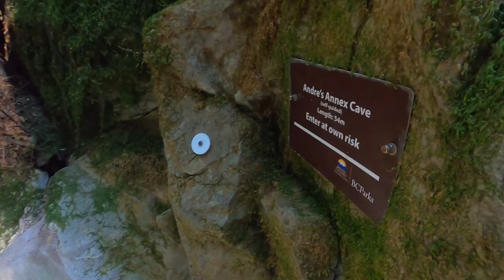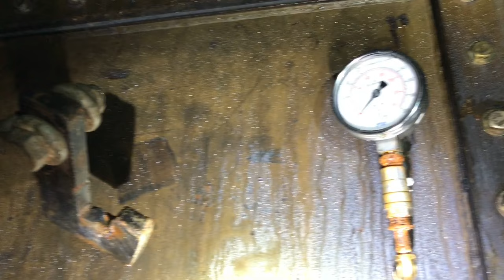We Had No Idea What We Were Exploring! | Underground Water Penstock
If you haven’t seen our first video of our trip to the beautiful Vancouver Island, we invite you to check it out. But to get you up to speed, we took the ferry from Horseshoe Bay terminal to Nanaimo, British Columbia. There we spent the first night camping at Costco, then headed to Horne Lake Provincial Park the following day. We then kayaked across the lake to film and document the Silver Bell mine. This video is of the following two days where we headed over and took the self guided tour at Horne Lake Caves, then headed to Jim Mitchell Lake to explore what we thought was a mine. We quickly found out that we may have made a big mistake!

We thank you for taking the time to watch our video and appreciate all the positive support! If this is your first time checking out our channel we hope to earn your subscription today! If you enjoyed the video we would appreciate the help if you could share and like our video, it really helps our algorithm on YouTube. Take care everyone and stay safe.🏔⛏

All of our videos are upload in HD! We encourage you to check your settings and change them accordingly if your system doesn’t do it automatically.

Editing program: In Shot
Edit and produced by: Chyanne Tynan
Camera gear 📸: IPhone 7 Plus, GoPro Hero 8, GoPro Hero 3, Rode Microphone🎙, DJI Osmo 3 Axis Gimbal, DJI Mavic